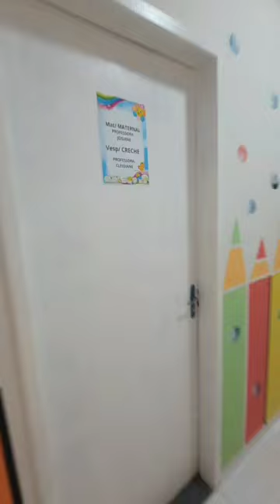CEI REINALDA RODRIGUES É ENTREGUE AOS ALUNOS DE TIMBIRAS.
com imagens de Carlos César, você vai ver com seus próprios olhos, uma nova creche bem no coração de Timbiras, dando mais conforto tanto para o aluno quanto ao profissional.

isso é uma gestão de todos!